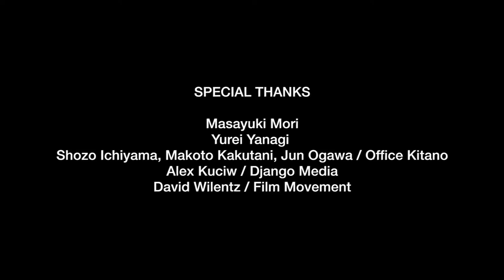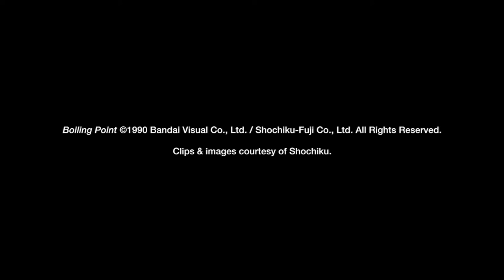Okinawa Days : Takeshi Kitano's Boiling Point Interviews with Masayuki Mori and Yurei Yanagi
Interviews with the people who worked on Beat Takeshi Kitano's second film : Boiling Point (3x4 Jugatsu), released in 1990 : Masayuki Mori (Producer and Manager) and Yurei Yanagi (Actor).
Japanese with english subtitles.